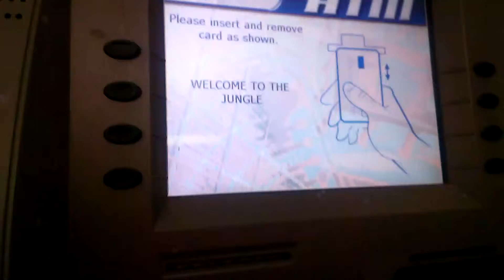Atm Cash dispenser(1)